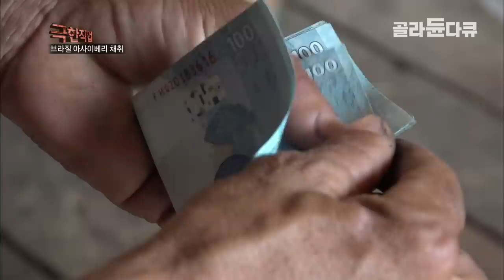단순 작업이라 쉬워 보인다고? 경력자도 항상 겁나는 현장입니다ㅣ15m 나무 위에서 개미떼, 모기떼를 맨몸으로 견디며 돈을 버는 아사이베리 채취꾼ㅣ아마존 극한직업ㅣ#골라듄다큐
지구 반 바퀴 너머 우리나라와 정반대 편에 위치한 나라, 세계 최대의 열대 우림’이라 불리는 ‘브라질’ 아마존. 그중 열대우림 속에서도 자생하는 야자나무를 통해서만 얻을 수 있는 아사이베리가 있다. 하지만 현지에서도 아마존강 어귀의 범람원과 고지대에서만 자라는 탓에 작업장을 찾아 들어가야 한다. 15m의 아찔한 나무 위에서 벌어지는 채취 작업.

단순 작업이라 쉬워 보이지만, 오랜 경력자에게도 쉽지가 않다. 한순간의 실수로 추락의 위험이 도사리고 있고, 때때로 작업자들을 공격하는 개미 떼. 조심해야 할 것이 한둘이 아닌 이곳에서 작업자들은 오늘도 쉴 새 없이 나무를 오르며 구슬땀을 흘리고 있다.

채취한 아사이베리는 바구니에 차곡차곡 담아 배로 옮기는데 그것 역시 오롯이 작업자들의 몫이다. 아사이베리를 가득 담은 상자 하나의 무게는 35kg. 하루에 수십 개의 바구니를 어깨에 이고 나른다. 그런 탓에 작업자들의 어깨에는 저마다 까진 상처와 굳은살이 배겨있다.

아사이베리는 12시간이 지나기 전에 시장으로 나가서 판매 하는 것이 보통, 시간을 맞추지 못하면 상하기 때문이다. 아사이베리가 주 수입원인 그들에게 아사이베리란 생명의 열매와 다름없다. 그리고 그들이 보여주는 아마존에서의 생활 모습까지. 브라질 아마존의 아사이베리로 생계를 유지하는 이들의 삶의 현장을 지금 만나본다.

✔ 프로그램명 : 극한직업 - 브라질 아사이베리 채취